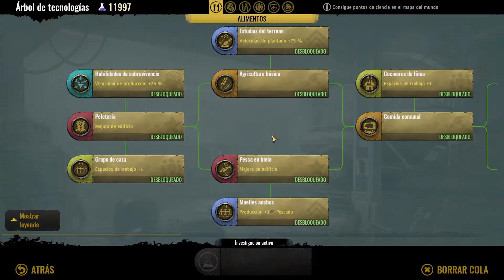FEDERACION CONSTITUIDA | Surviving The Aftermath Gameplay Español [#24]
¡Sobrevive y prospera en un futuro postapocalíptico; los recursos escasean, pero la oportunidad llama a tu puertas! Construye una colonia a prueba de desastres, protege a tus colonos y devuelve la civilización a un mundo devastado. Aventúrate fuera de tu colonia para explorar los páramos y reunir recursos, encontrar colonias rivales y descubrir los secretos del mundo.

Like y sub para mas videos! 🤗